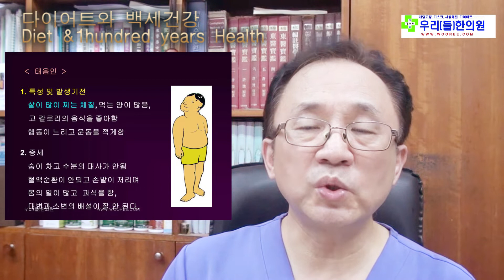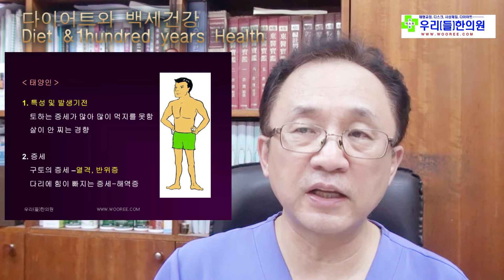[백세건강]백세건강과 비만, 다이어트관계는?, 백세건강법,Sasang Diet and 1 hundred years Health김수범의 우리들체질체형방송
[백세건강]백세건강과 비만, 다이어트관계는?,Sasang Diet and 1 hundred years Health김수범의 우리들체질체형방송

백세건강법,비만예방을 위한 사상체질, 다이어트,방송내용자료